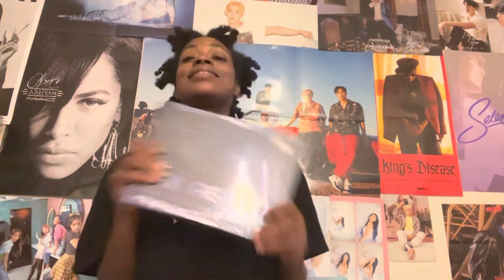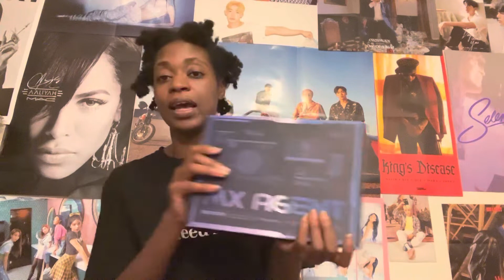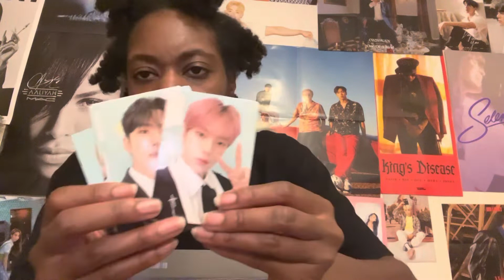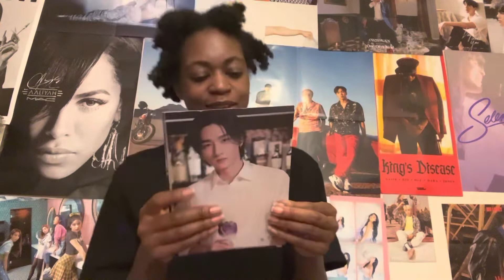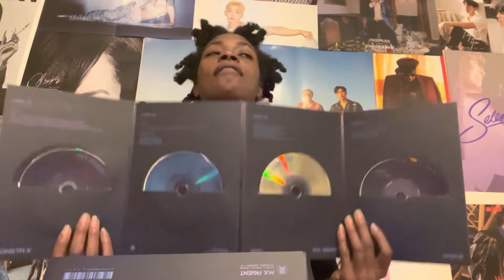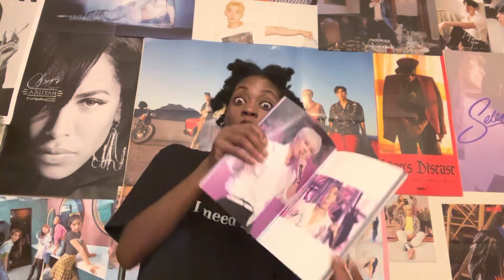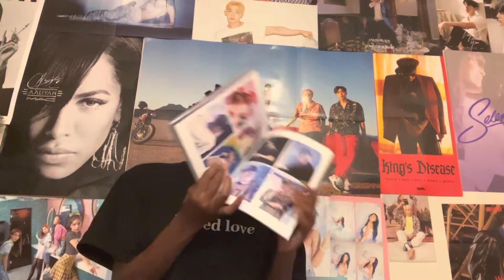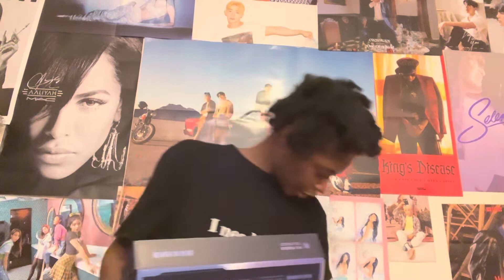K Penny: Unboxing MX Agent by Monsta X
Dear Pennies & Pens,

In this vlog, Pen’s Rhythm Nation: Unboxing MX Agent by Monsta X, I open the 2022 Monsta X 6th Official Fanclub Monbebe Fanconcert DVD.

Check out this post in my online magazine, de la Pen…All Pen Everything

Peace & Blessings,

Penny
Designer of Pennies & Pens
CEO of ISLP, The InkSpot, LLC